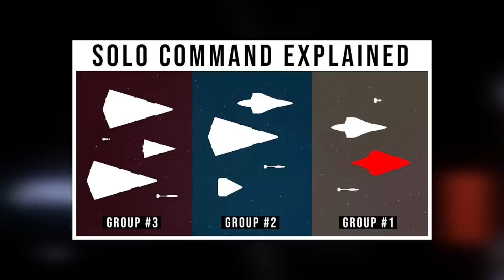What happened to the Empire's STAR DESTROYERS after Endor? (Canon and Legends)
What happened to the Empire's Star Destroyers after Endor? We discuss the answer in both Canon and Legends on today's Star Wars lore video!

Thumbnail art by Darren Tan -- WraithDT on Twitter!